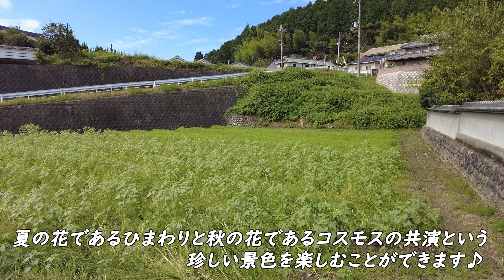10月ひまわりとコスモスが同時に咲く畑♪兵庫県市川町「上瀬加ひまわり畑」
兵庫県市川町「上瀬加ひまわり畑」
神崎郡市川町内に植えられたひまわり畑が8月から11月にかけて順次見ごろを迎えます！
ひまわりとコスモスの共演という、珍しい景色を楽しむことができます。
Kamiseka Sunflower Field, Ichikawa Town, Hyogo Prefecture
The sunflower fields planted in Ichikawa-cho, Kanzaki-gun will be in full bloom from August to November!
You can enjoy the rare scenery of co-starring sunflowers and cosmos.